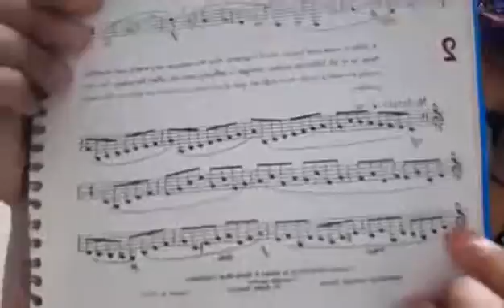Orquestas Comunitarias de Iztapalapa / Orquesta Sinfónica / Dafne Abigail Romero / Clase 2 Parte 2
Ejercicio 2 Víctor Polatschek Parte 2 _________________________________________________